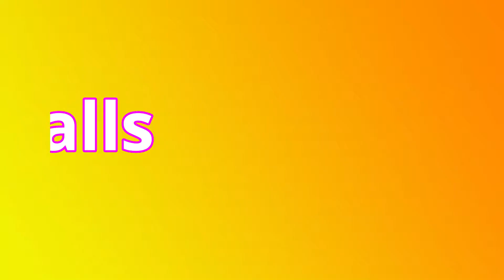Lunch box ideas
Skewers and Energy Balls